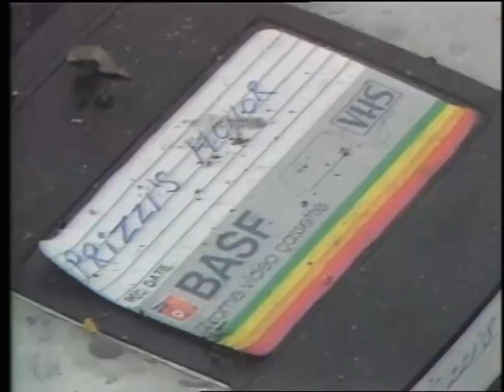1986 Funeral of Frankie DeCicco news report